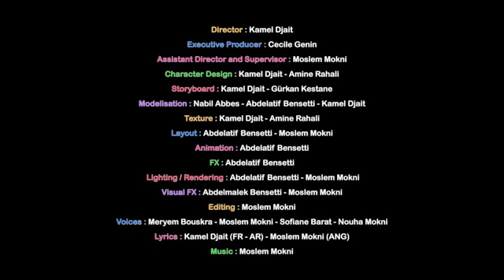Bismillah ilahisi FRANSIZCA français